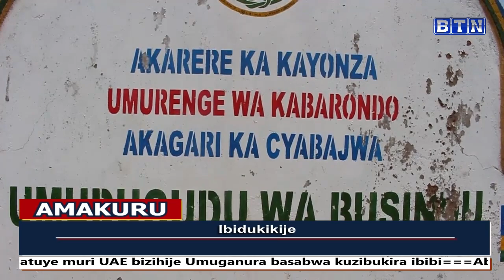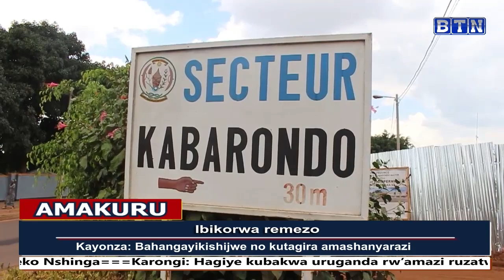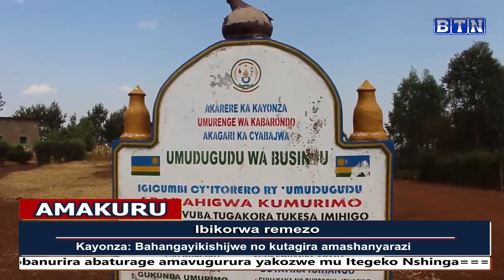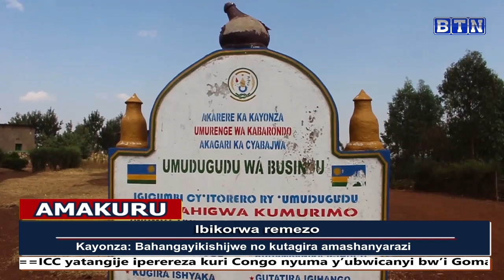Amakuru ya saa sita: Kicukiro: Akurikiranyweho Kwica Abantu Akabashyingura Iwe